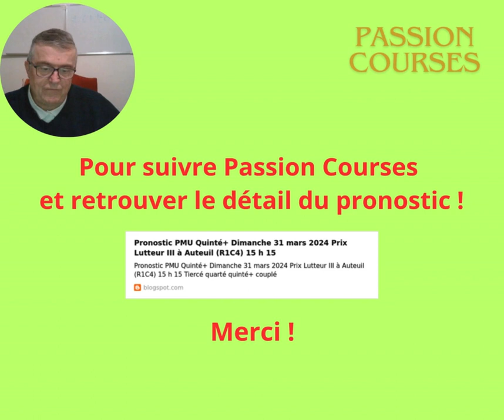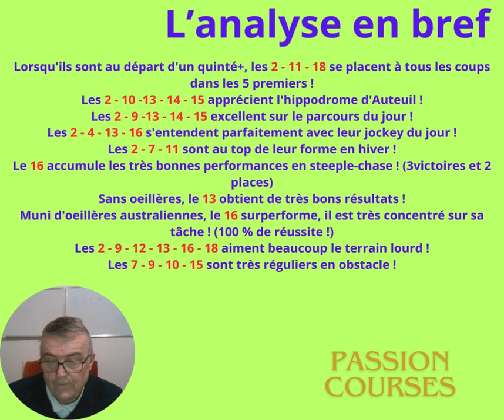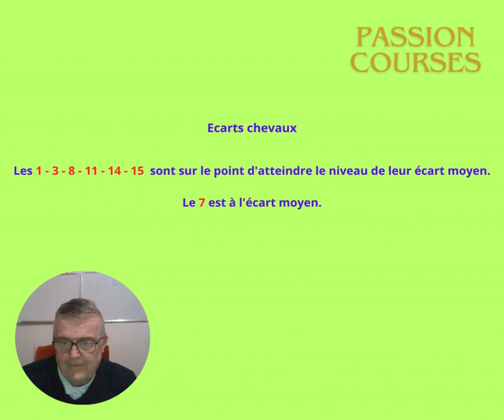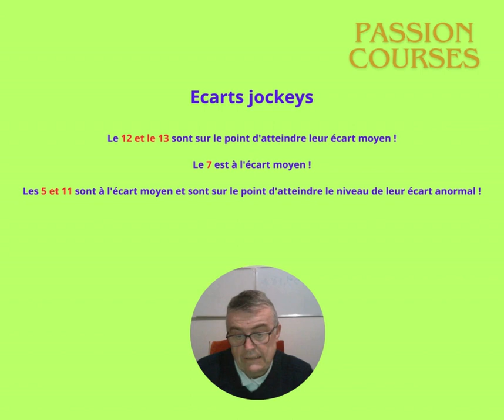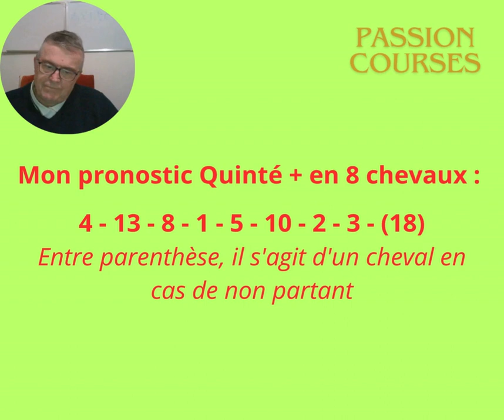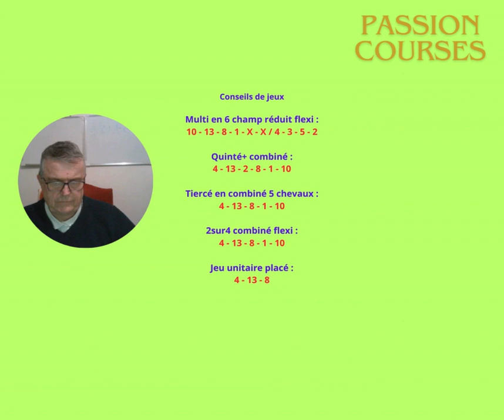Pronostic Quinté+ Dimanche 31 mars 2024 Prix Lutteur III à Auteuil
Les tocards du jour
Le pronostic détaillé avec
La base